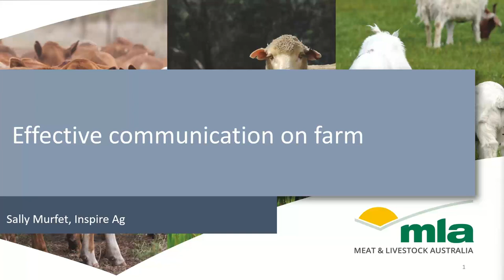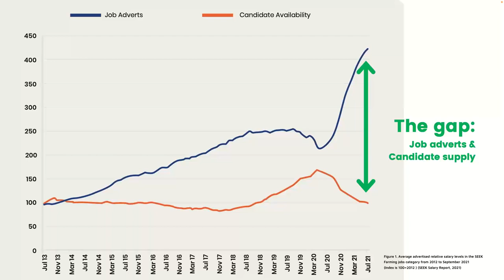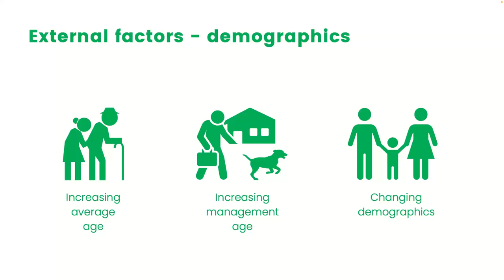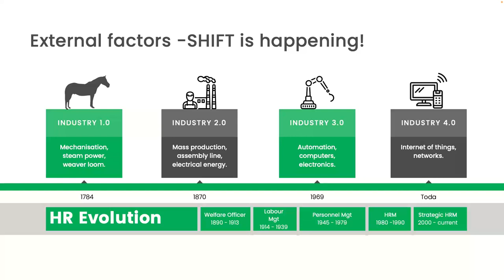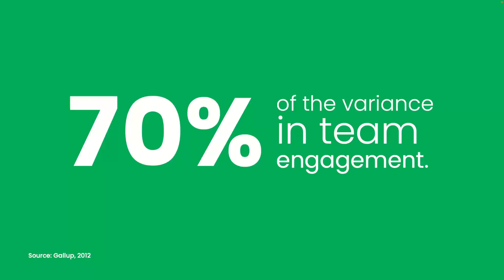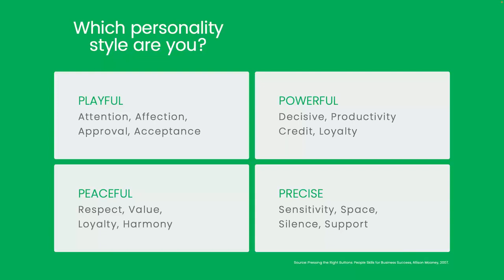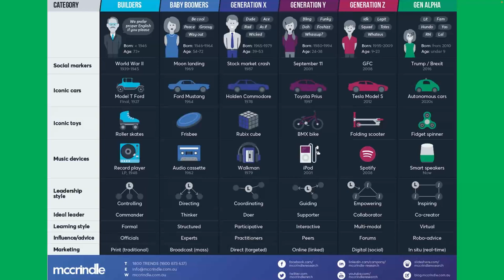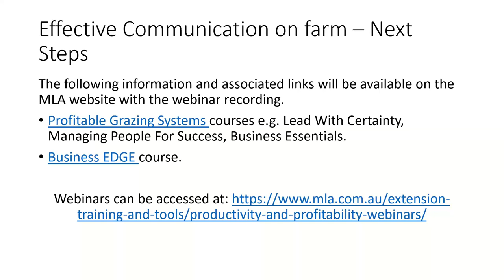Effective communication on farm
Date: Wednesday March 30th
Time: 8.00pm AEDT
Presenters: Sally Murfet
Details:

Join Sally Murfet from ‘Inspire Ag’ as we unpack a fundamental skill required to run and manage a successful livestock enterprise:

- What is effective communication and why is it important on-farm?
- Different communication styles
- Maintaining important farm relationships through communication